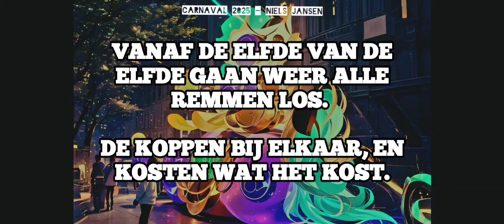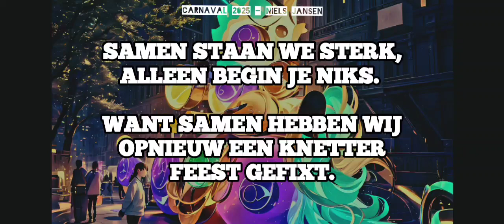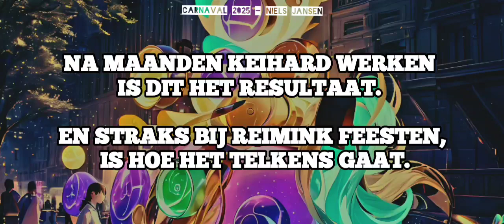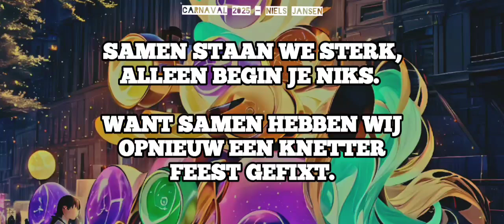Carnaval in Sprokkeldorp (Official Lyrics Video) Carnaval 2025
Geschreven en geproduceerd door Niels Jansen

Carnaval 2025 Lemelerveld